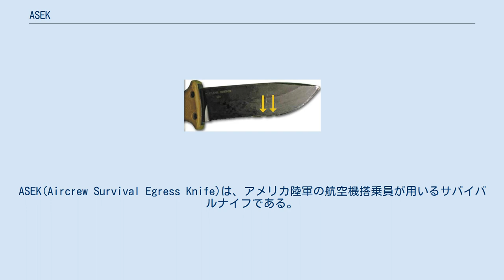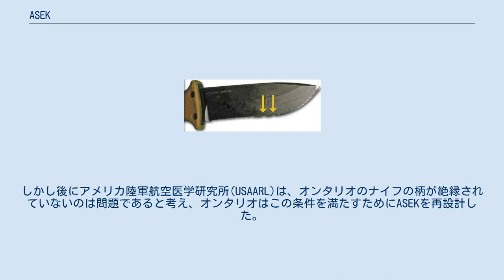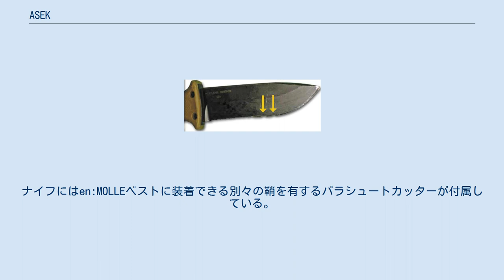ASEK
ASEK(Aircrew Survival Egress Knife)は、アメリカ陸軍の航空機搭乗員が用いるサバイバルナイフである。
オンタリオナイフ社によって設計・製造され、2003年から導入された。
 ASEKは、鞘、柄、砥石、耐腐食能力に問題のあった「ナイフ・ハンティング・サバイバル・パイロット」を代替している(当ナイフは1958年に設計され、アメリカ軍によって使用され、オンタリオナイフ社によって製造されている。
2014年現在、完全には代替されていない)。
アメリカ陸軍航空部門によって設定された代替ナイフの必要条件は以下のようなものであった。
 必須とされた特徴は以下の通りであった。
 絶縁された柄など他の特徴は、望ましいとされたものの、必要とまではされなかった。
シートベルトを切断するための特殊な機構とダイヤモンドでコーティングされたディスク状砥石が鞘に覆われている。
ASEKはマサチューセッツ州ネイティックのアメリカ陸軍兵士システムセンターで行われたトライアルの後、採用された。
 航空生命維持機材(ALSE)ベストに装備するべく、アメリカ陸軍国防補給センターは2004年と2005年に11,881本のASEKを調達した。
 ASEK ASEKには航空機からの脱出を補助するいくつかの機構がある。
例えばアクリルガラスを割るハンマーとしての能力や、航空機の外装アルミニウムを貫通する能力などである。
またドライバーや精密なエッジマーカーとしても使うことができる。
並びにシートベルトを切断するためのセパレートブレードやダイヤモンドディスク砥石を有している。
ナイフは長さ26センチメートル、刃渡り13センチメートル、刃厚4.76ミリメートルであり、刃は1095炭素鋼からできている。
 当初、絶縁された柄は望ましいものの、必須ではないと考えられた。
しかし後にアメリカ陸軍航空医学研究所(USAARL)は、オンタリオのナイフの柄が絶縁されていないのは問題であると考え、オンタリオはこの条件を満たすためにASEKを再設計した。
 Gerber LMF II ASEKは220ボルトの電線を切断することができる。
矢印は刃へのダメージが最小になるポイントである。
 2005年5月、ガーバー社は評価のため、自社のASEK対応ナイフ(LMF IIの名前で販売されていた)を軍に紹介した。
ガーバーのASEKは全ての要件を満たし、絶縁面ではオンタリオのASEKを上回った。
ガーバーのASEKは軍より調達を承認され、ガーバー社はACUに調和できる緑色の柄を備えたさらなるバージョンを発表した。
ナイフにはen:MOLLEベストに装着できる別々の鞘を有するパラシュートカッターが付属している。